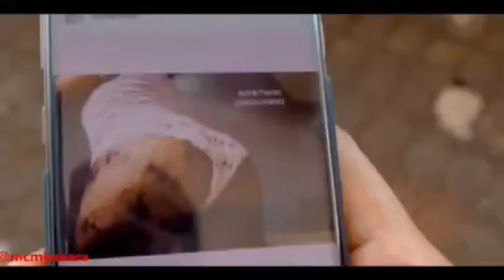THE RUSH | MC MBAKARA | CHIMEFRANCISTV